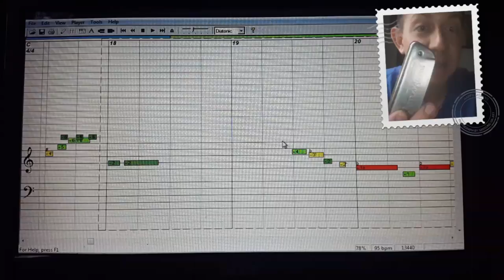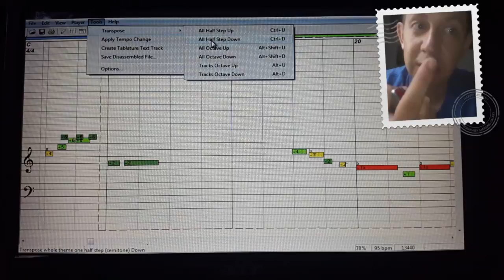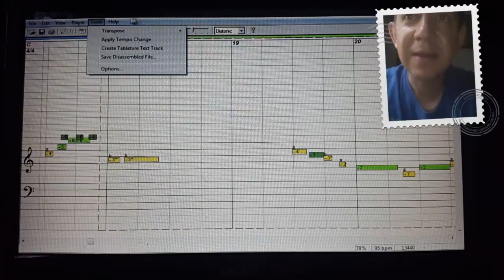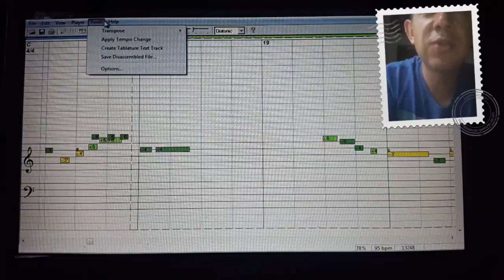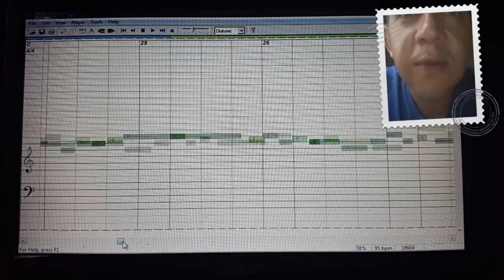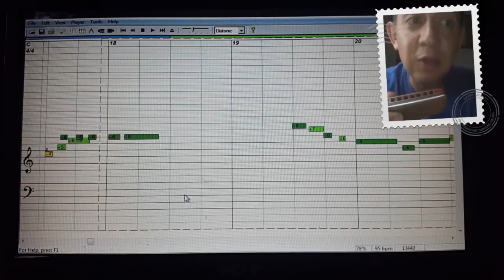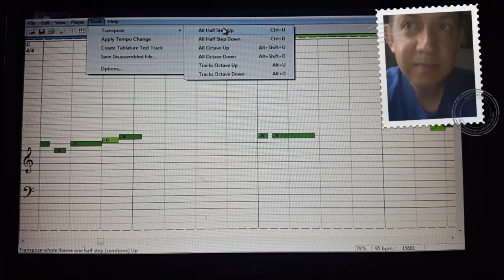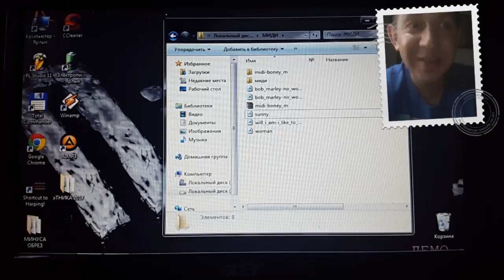Как делать табулатуры для губной гармошки с помощью программы Shortcut to Harping.Урок №18.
Как делать табулатуры для губной гармошки с помощью программы Shortcut to Harping
How to make a tablature for a harmonica with the program Shortcut to Harping
Shortcut to Harping
Контакты;
Уроки по Skype sergeysopko
Реквизиты в поддержку канала
webmoney
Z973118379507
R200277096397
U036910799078